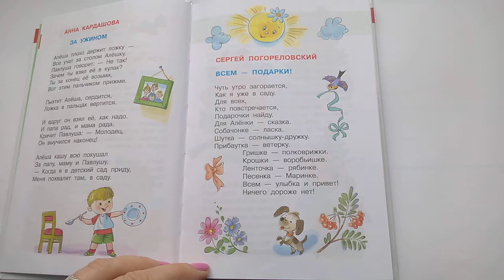101 Всем подарки Сергей Погореловский Хрестоматия для младшей группыПочитай-ка, детские книги.